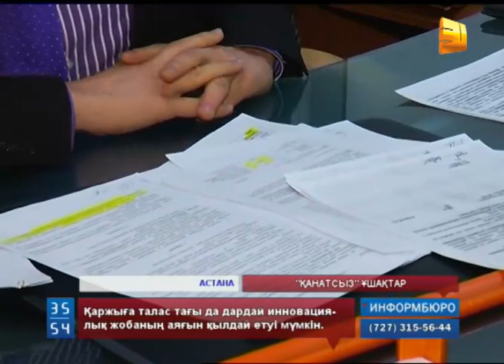Астанада аты дардай тағы бір инновациялық жоба құрдымға кетуі мүмкін.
Астанада аты дардай тағы бір инновациялық жоба құрдымға кетуі мүмкін. Құны 30-дан 40 мың АҚШ долларын құрайтын ықшам ұшақтар қанатын жайып, сол күйі көкке көтірілмейтін сынды.  3 ай бойы тұралап тұрған, теңдессіз кәсіпорынға біздің тілші барып қайтты.

Мадина Жәнібекқызының кеңсе күзетіп, күн ұзақ тек хат жазып, сарғая жауап күтіп жүргеніне 3 айға жуықтады. Қараша айында құрастырылған ықшам ұшақтары да  сол күйі, қанатын бір жая алмай, қоймада сарғайып тұр. Таяуда тіпті бұл орнынан да айырылып, ұшақтар жәшікте жаншылуы мүмкін.

МАДИНА ЖӘНІБЕК, "Bumsistems" ЖШС директор:

Маған 8-ші марттан соң сізді көре жатармыз деді. Кеше күліп, сөйтіп айтты. 3 ай күтіп жатырмын қашан төлейсіз ?-дейді. 8 марттан кейін сізді енді басқаша сөйлесемін дейді. Қандай жағдайым болатыны белгісіз.

Инновациялық өнім шығаратын серіктестік Астана әкімдігінің арнайы грантын ұтып алған. Жоба құны 11 миллион теңге. Тиесілі қаражаттың төрттен бірі игеріліп, 5 ықшам ұшақ құрастырылды. ВУМЕР атты мына ұшақтың салмағы небары 5 келі. Сөйте тұра заманның соңғы талабына сай GPS, бейне камерамен жарақталған. 40 шақырым аумақты өзі шарлап, ондағы ахуалды онлайн жүйесінде көрсете алады. Енді оның түнде де тосылмауы үшін тепловизор орнату керек. Алайда әкімдік берген қаражатты жеткізіп беретін «ASTANA INNOVATION» түсірмей әбден сарылтқан.

МАДИНА ЖӘНІБЕК, "Bumsistems" ЖШС директоры:

Күнде ертең күнде ертеңмен созғылап жатыр. Оны мен түсінбей қойдым. Ол коррупциялық мені қысымдау ма ? Немесе менен пара сұрағандық па ? Немесе мені әйел жынысты деп менсінбегені ма ? Түсінбедім. «Олар не учите меня работать» деп мені управляюший директоры кабинетінен шығарып жіберді. Енді кірмесін деген охранаға. Бумсистемның директоры келсе, кіргізбесін деген нұсқау бар.

Мадина Жәнібекқызының айтуынша, тиесілі қаражаттың тиісті бөлігін түсіруді сұрап, «Астана инновейшн» акционерлік қоғамына 5 мәрте хат жазған. Өйткені аталған компания әкімдіктен бөлінген қаражатты грант иелеріне жеткізіп беріп, делдалдықтан 5 пайыз пайда көреді. Ал ондағы мамандар ұшақ құрастырушылардан тек 2 хат келгенін, грант қаражатының келесі бөлігі аударылған күннің өзінде, қалған сома бірден түспейтінін айтты.